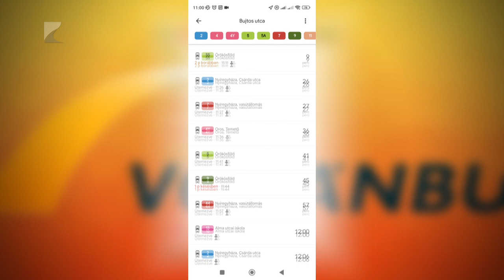Fejlesztés a Volánbusznál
A Volánbusz napi több százezer utasának jelent segítséget az utazás megtervezésében, hogy 2024. január 4-től a helyközi autóbusz-járatok közlekedésének valós idejű adatai érhetők el és követhetők a Google Térképen is.

Helyi járatok tekintetében jelenleg hat városban működik a szolgáltatás, köztük Nyíregyházán. A közel háromezer helyközi vonalon pedig országszerte elérhető a valós idejű tájékoztatás.